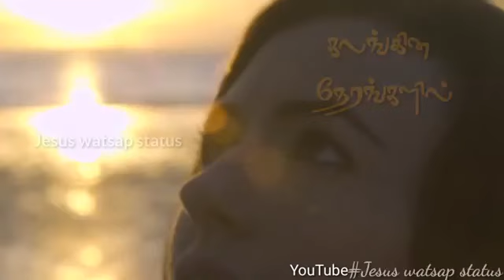Neengathanpa Yenga Nambikai || Tamil Christian Song Whatsapp Status